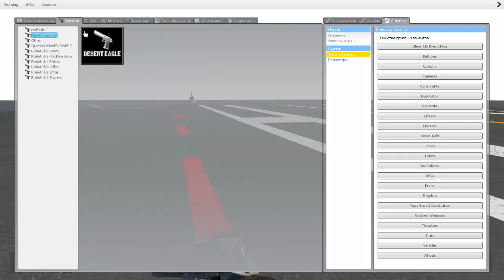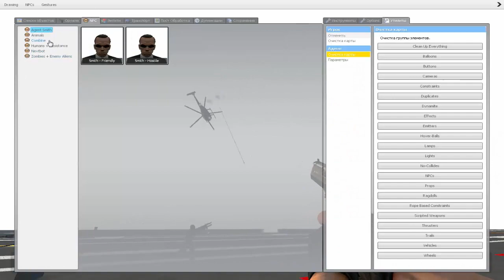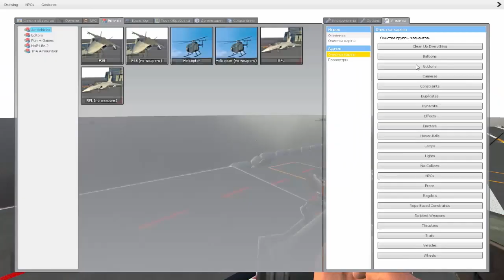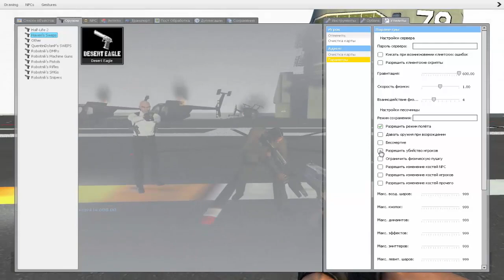Охренительная игра в Garry's mod #37 ◘Авианосец◘